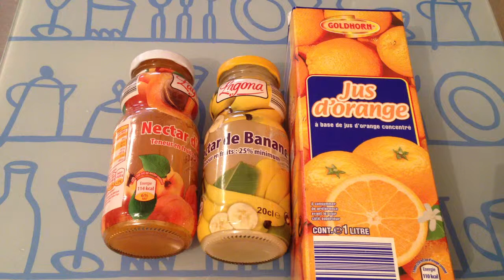Faire un cocktail Balawech - Recette cocktail sans alcool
Pour faire un cocktail Balawech, vous avez besoin de jus d'orange, de nectar de banane, de jus d'abricot, de jus de citron vert, de sirop de miel et de sirop de grenadine. Ce délicieux cocktail sans alcool se fait au shaker.